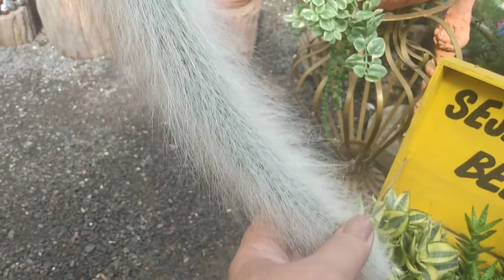Novidades no jardim/ e a linda planta que fui Buscar!!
Neste vídeo compartilho as novidades e mostro a luz nada Planta que eu fui buscar em Biriricas